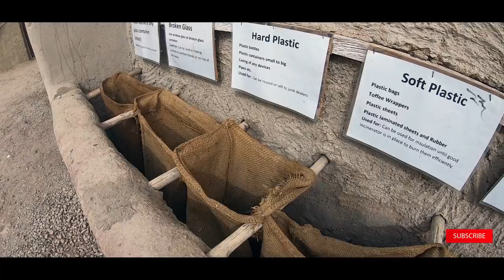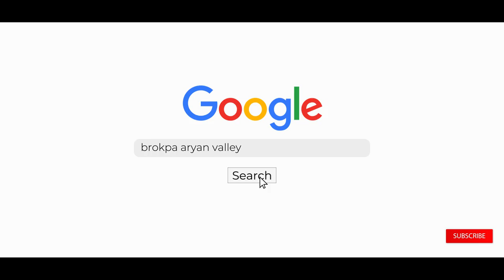Offbeat Ladakh Ep 5 | Is the Aryan Race about to get extinct | Brokpas of Aryan Valley, Kargil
Is the Aryan Race on the verge of getting extinct?| Brokpas of Ladakh | Garkone | ARYAN VALLEY | Kargil Ladakh | Incredible India |Ep05

Some 200Km from Leh lies Garkone village, one of the last remaining Aryan Tribe villages in the world. The Dard Aryans or the Brokpas inhabit Dha, Hanu, Darchik and a few more villages in Leh and Kargil districts. The villages are together called the Aryan Valley. Unlike most Ladakhis with Tibetan-Mongol looks, the Brokpas have unique Indo-Aryan features, social life, ethnic tribe culture, and language.

In this video find out the History of Ladakhi Dards (Aryans), their origin, culture, food, marriage traditions, and why Aryan Culture is on the verge of getting extinct?

I hope you enjoyed watching this episode and previous ones.

4. Offbeat Ladakh Ep 3: A day with the monks & Nuns of Ladakh | Authentic Ladakhi food you don't know
5. Offbeat Ladakh Ep 4: The Ugly side of tourism in Leh Ladakh that no one sees | Climate Change India

For more detailed info, you can check my BLOG POST

Credits
Shot by Shrestha Sahni on Panasonic Lumix S5, 20-60mm kit lens.
Edited by Monochrome Films